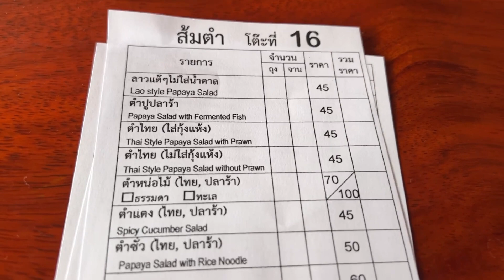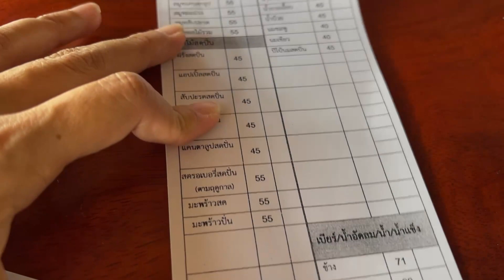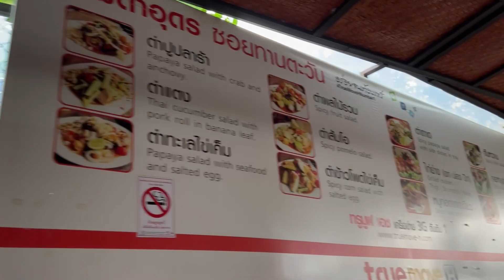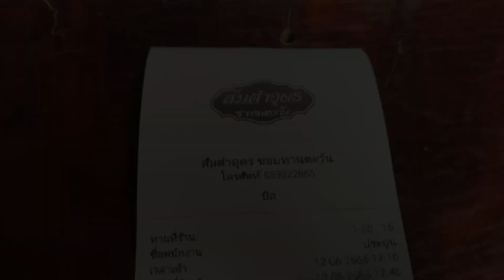ทานข้าวเหนียวส้มตำ ส้มตำอุดร เชียงใหม่ | อองอิง จิงเกิลเบล ชาแนล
พี่อองตองกับน้องอิงปิงมาทานอาหารร้านส้มตำอุดร สาขาซอยทานตะวัน เชียงใหม่
เด็ก ๆ ยังทานส้มตำไม่ได้ แต่ไก่ย่าง กับหมูย่างนี่อร่อยติดใจกันมาก กินไม่พูดไม่จาเลยค่า